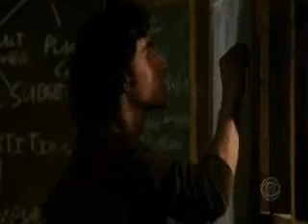Numb3rs - scientist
this is my first numb3rs vid since getting into it a few months ago

this vid focuses on the science(and maths) of the series so mainly Charlie with some Larry and Amita thrown in

clips from numb3rs-online (and queenvicki123)
song: I am a Scientist by the Dandy Worhols

Hehehe
Hihihihihihihiii
I got it
Woohoowoo
Woohoowoo
Got it got it
Woohoowoo
In me the scientist
Always get stuck on always trying this
I try to live on science alone
Analysis and freaky sensitivity
We've gotta live on science alone
I got it Woohoowoo
Yeah uh I am a scientist
Woohoowoo

Religiously I'm speaking on the science 'cause
I tell you what mathematically I'm having it
I want to live on science alone
Woohoowoo

Always stuck on always trying this
Woohoowoo
Woohoowoo
Woohoowoo
'Cause I can live on science alone